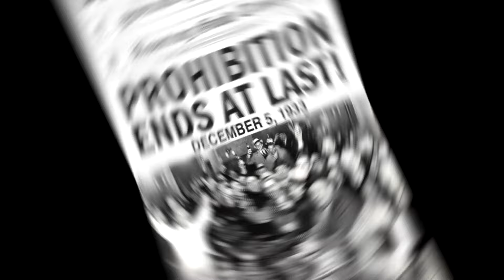20s Band Ocala, Z Street Speakeasy Band, Gatsby Band and Roaring 20s Jazz Band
20s Band Ocala, Florida. Premier Gatsby Entertainment, 20s Band and Gatsby Band play 20s Jazz and swing and can transition into R&B, Rock, Pop, and more. Fully incorporated and insured, Z Street Speakeasy Band specializes in Corporate Events, Charity Galas, and Private Events. Polished, professional and high energy with both male and female vocals. Sound and lights included.
Available from 3 to 8 pieces.
Band Source Productions, Inc.